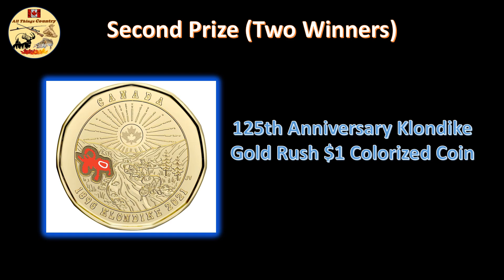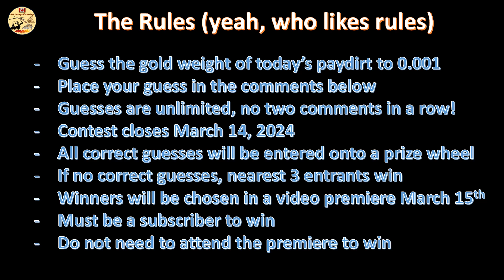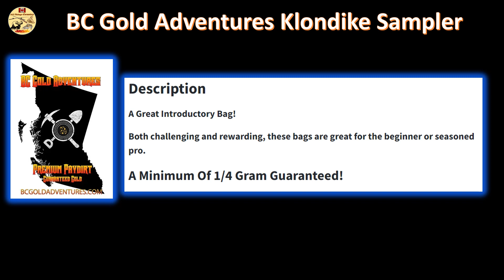The Great Gold Giveaway - 250 Sub Celebration!